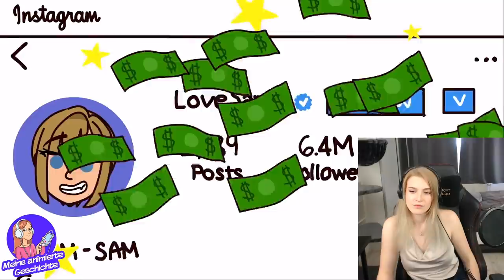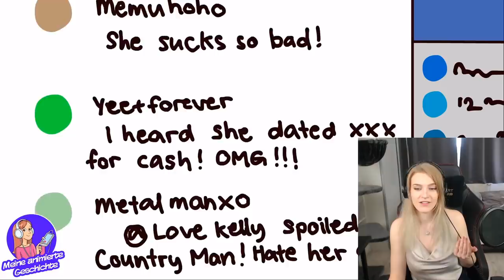TIKTOK ZERSTÖRTE ihr LEBEN?! - Animierte Geschichte Reaktion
💖Hol dir JETZT DEINEN Merch!💖

🔥 Social Medias 🔥

🔊 HINTERGRUND MUSIK 🔊